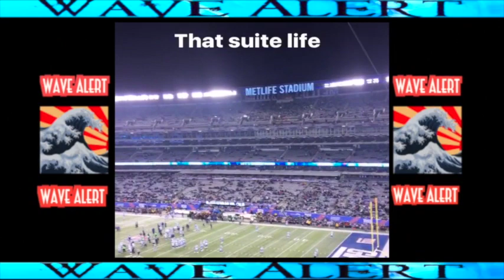Odell Beckham Jr Does MICHAEL JACKSON MOONWALK After Game Winning TD!!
Odell Beckham Jr  Does MICHAEL JACKSON MOONWALK After Game Winning TD Against Cowboys!!

does odell beckham jr. have a brother,

Wave Alert Supplies Daily Snapchat and Instagram compilations of your favorite celebrities.